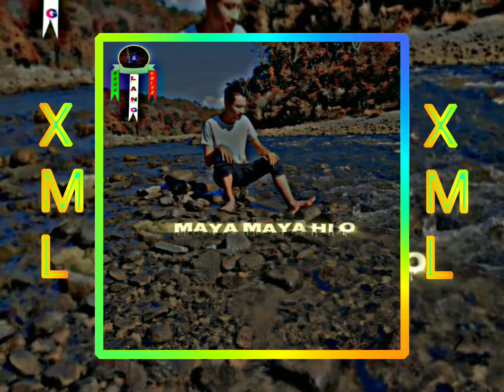pnar song xml